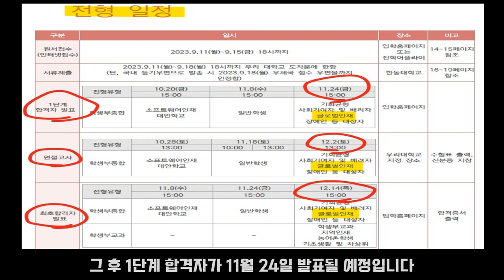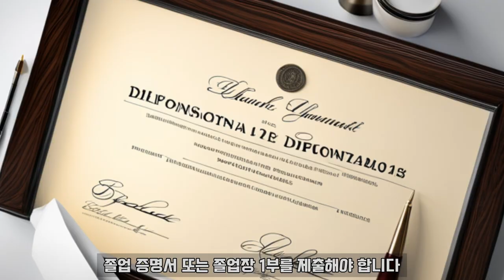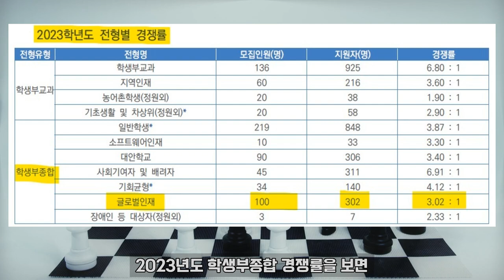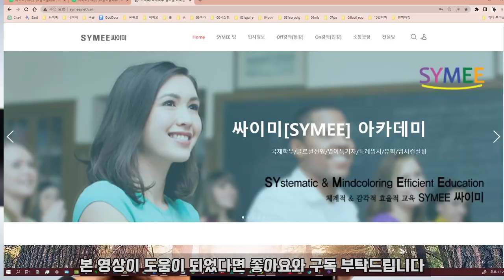한동대 글로벌인재 전형분석 한동대 학종 글로벌인재전형 2024학년도